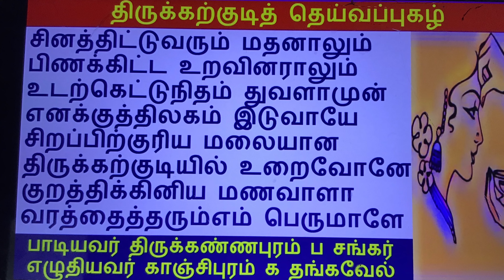@sssvragam#திருக்கற்குடி தெய்வப்புகழ் murugan murugansongs muruganbakthipadal முருகன் பக்தி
திருக் கற்குடி
(உய்யக்கொண்டான் மலை,
உய்யக்கொண்டான் திருமலை)

     சோழ நாட்டு, காவிரித் தென்கரைத் திருத்தலம்.

     திருச்சியில் இருந்து தென்மேற்கே 5 கி.மீ. தொலைவில் ஒரு சிறிய குன்றின் மேல் இத்திருத்தலம் அமைந்திருக்கிறது.

இறைவர்         : உஜ்ஜீவநாதசுவாமி, உச்சிநாதர், முக்தீசர்,                                                                  கற்பகநாதர்.

இறைவியார்      : அஞ்சனாக்ஷி (மைவிழியம்மை),பாலாம்பிகை.

தல மரம்          : வில்வம்.

தீர்த்தம்           : பொன்னொளி ஓடை, குடமுருட்டி, ஞானவாவி, எண்கோண தீர்த்தம்,
                             நாற்கோண தீர்த்தம் என்பன.

தேவாரப் பாடல்கள்    : 1. சம்பந்தர் - வடந்திகழ் மென்முலை.
                                               2. அப்பர்   -  மூத்தவனை வானவர்க்கு.
                                              3. சுந்தரர்  -  விடையா ருங்கொடியாய்.

       பொன்னொளி ஓடை மற்றும் குடமுருட்டி வெளியில் உள்ளன. தஞ்சையில் ஓடும் குடமுருட்டி இது அல்ல. மற்ற மூன்று தீர்த்தங்கள் திருக்கோயிலின் உள் உள்ளன. நாற்கோண தீர்த்தம் என்னும்கிணற்று நீர்தான் அபிடேகம் முதலியவைகளுக்குக் கொண்டு வரப்படுகின்றது.

         தேவாரப் பாடல் பெற்ற காலத்தில் கற்குடி என்றும், தற்போது உய்யக்கொண்டான் மலை என்றும் வழங்கும் திருத்தலம் 50 அடி உயரமுள்ள ஒரு சிறிய குன்றின் மீது அமைந்திருக்கிறது.

     குன்றின் அடிவாரத்தில் முருகப் பெருமானின் சந்நிதி உள்ளது. கிழக்கு நோக்கிய 5 நிலை இராஜகோபுரத்துடன் இவ்வாலயம் அமைந்துள்ளது. கோபுர வாழில் வழியே உள்ளே நுழைந்தால் இடதுபுறம் ஞானவாவி தீர்த்தம் உள்ளது. இத்தீர்த்தத்திற்கு எதிரே ஒரு முகப்பு வாயிலுடன் குன்றின் மேலே ஏற படிகள் தொடங்குகின்றன.

     பாறைகளில் நன்கு அமைந்துள்ள சுமார் 65 படிகள் ஏறி ஆலயத்தை அடையலாம். படிகள் செல்லும்போது இடதுபுறம் விநாயகர் உள்ளார். குன்றின் மீது ஒரு 3 நிலை கோபுரம், 5 பிராகாரங்களுடன் ஆலயம் அமைந்துள்ளது. இக்கோபுரம் வழியே உள்ளே நுழைந்தவுடன் எதிரே கொடிமரம், பலிபீடம், நந்தி மண்டபம் ஆகியவற்றைக் காணலாம்.

     குன்றின் மீது சுற்றிலும் உயர்ந்த மதிற்சுவருடன் கூடிய ஆலயம் அழகுற அமைந்திருக்கிறது. கொடிமரம் முன்பு மார்க்கண்டனைக் காப்பதற்காக, எமனைத் தடுப்பதற்காகக் கருவறை விட்டு நீங்கி வந்து நின்ற சுவாமியின் பாதம் உள்ளது. படிகளேறி உட்சென்றால் முதலில் அஞ்சனாட்சி அம்பாள் சந்நிதி உள்ளது. மேற்கு நோக்கிய சந்நிதியில் காட்சி தரும் இவள் பழைய அம்பாள். இத்திருமேனியின் திருக்கரத்திலுள்ள பூவின் இதழ் உடைந்து போய் உள்ளது. எனினும் அம்பாள் கனவில் வந்து உணர்த்தியவாறு இப்பழைய அம்பாளை அப்புறப்படுத்தாது அப்படியே வைத்துள்ளனர். இதனால் புதிய அம்பாள் பாலாம்பிகை பிரதிஷ்டை செய்துள்ளனர். புதிய அம்பாள் பாலாம்பிகை சந்நிதி கிழக்கு நோக்கி அமைந்துள்ளது. இரு அம்பாளுக்கும் நித்திய பூசை நடைபெற்று வருகின்றது. அம்பிகை சந்நிதிக்கு அருகில் சண்முகர் தனி சந்நிதி அழகானது.

         உள் நுழைந்ததும் நேரே தட்சிணாமூர்த்தி தரிசனம் தருகிறார். வலமாக வரும்போது நால்வர், அம்பாளுடன் காட்சி தரும் விநாயகர் சந்நிதி, மறுபுறம் வள்ளி தெய்வயானையுடன் சுப்பிரமணியர் சந்நிதி உள்ளன. கஜலட்சுமி, ஜ்யேஷ்டாதேவி, பைரவர், சூரியன், சனிபகவான் சந்நிதிகளும் உள்ளன. கோஷ்டமூர்த்தங்களாகத் தட்சிணாமூர்த்தியுடன் துர்க்கையும், பிரம்மாவும், அர்த்தநாரீசுவரரும் உள்ளனர். மூலவர் உஜ்ஜீவனேசுவரர் மேற்குப் பார்த்த சந்நிதியில் சுயம்பு மூர்த்தியாக அருள்பாலிக்கிறார். அருகில் இறைவி அஞ்சனாட்சி சந்நிதி உள்ளது. இறைவன், இறைவி சந்நிதி தவிர பைரவர், மஹாலக்ஷ்மி, சக்திகணபதி, சூரியன், சண்டிகேசுவரர், நவக்கிரகங்கள் ஆகியோருக்கு சந்நிதிகள் உள்ளன. கோயிலின் உட்புறச் சுவர்களில் சோழ மன்னர்கள் உத்தம சோழன், ராஜராஜ சோழன் ஆகியோர் அளித்த தானங்கள் பற்றிய விபரங்கள் கல்வெட்டுகளில் குறிப்பிடப்பட்டிருக்கின்றன. பல்லவ மன்னன் நந்திவர்ம பல்லவன் இக்கோயிலுக்கு பல தானங்களும், திருப்பணிகளும் செய்திருக்கிறான். இத்தலம் நந்திவர்ம மங்கலம் என்றும் கல்வெட்டுகளில் குறிப்பிடப்பட்டுள்ளது. நந்திவர்ம பல்லவனுக்கு இத்தலத்திலுள்ள ஜேஷ்டாதேவியே குலதெய்வம். இந்த ஜேஷ்டாதேவியை தரிசித்தால் விபத்துகளிலிருந்து நம்மை காப்பாற்றுவாள். எப்போதும் விழிப்புடன் இருக்கச் செய்வாள். இராவணனுடைய சகோதரர்களில் ஒருவனான கரன் இத்தல இறைவனை வழிபட்டு அருள் பெற்றான்.

         இத்தலத்து முருகப்பெருமானை அருணகிரிநாதர் தனது திருப்புகழில் பாடியுள்ளார். முருகப்பெருமான் ஒரு திருமுகத்துடனும் நான்கு திருக்கரங்களுடனும் தனது தேவியர் இருவருடன் கிழக்கு நோக்கி எழுந்தருளியுள்ளார்.

இத்தலம் பற்றிய புராணச் செய்தி:

          மிருகண்டு முனிவர் தனக்கு சந்தான பாக்கியம் இல்லாத குறையை நீக்கும் படி சிவபெருமானிடம் முறையிட்டு தவமிருந்தார். அவரின் தவத்திற்கு இரங்கி சிவபெருமான் அவர் முன் தோன்றி "உனக்கு உபயோகமில்லாத அறிவற்ற, எல்லாத் தீய குணங்களும் நிறைந்த, வாய் போசாத, காது கேட்காத, முடமான, நூறு வயதுள்ள மகன் வேண்டுமா அல்லது 16 வயது மட்டுமே வாழக்கூடிய அறிவும், படிப்பும், இறை வழிபாட்டில் சிறந்தும் விளங்கும் ஒரு மகன் வேண்டுமா" என்று கேட்ட போது, அறிவில் சிறந்த ஒரு மகன் போதும் என்று வரம் பெற்றார். காரணம், தீய குணங்கள் நிறைந்த ஒரு மகனைப் பெற்றால், நற்கதி கிடைக்காது. "எழுமை எழுபிறப்பும் தீயவை தீண்டா, பழிபிறங்கப் பண்புடை மக்கள் பெறின்" என்னும் திருவள்ளுவ நாயனார் வாக்கின்படிக்கு, பண்புடை மகன் தான் வேண்டும் என்று வேண்டினார். அவ்வாறே இறைவர் அருள் செய்தார். அதன்படி பிறந்த குழந்தைக்கு மார்க்கண்டேயன் என்று பெயர் சூட்டினார்.